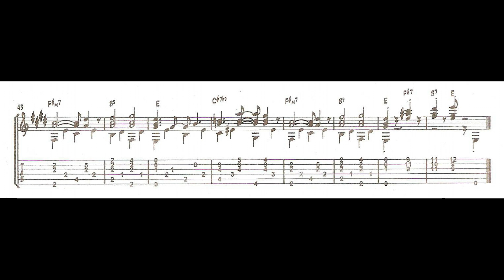แสงเดือน